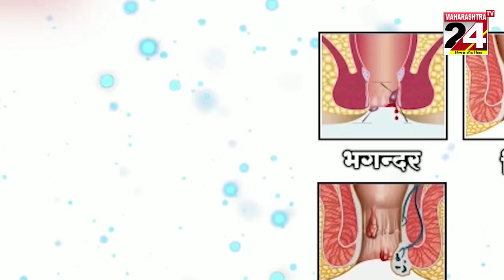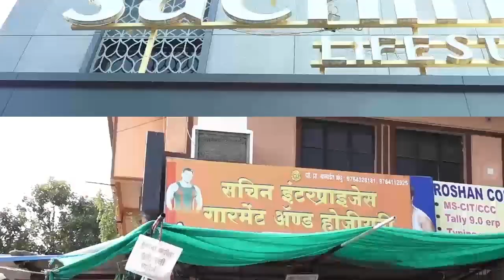Nagpur Breaking : कन्हान गोळीबार प्रकरणात वेकोलि सुरक्षा कर्मचाऱ्याचा उपचारा दरम्यान मृत्यु l 15 DEC